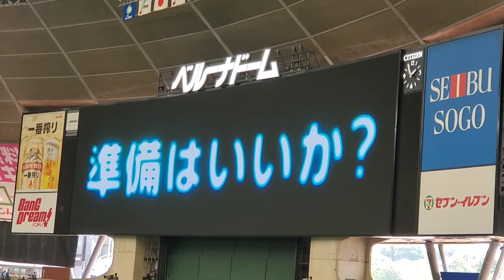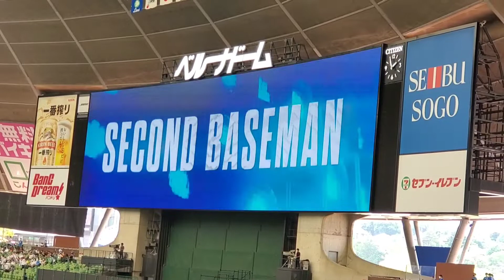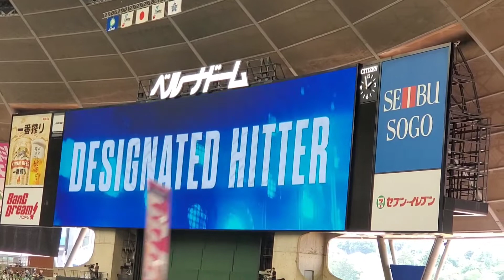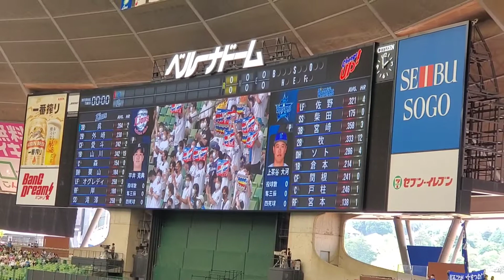20220528 ｶｯｺいいｵｰﾌﾟﾆﾝｸﾞﾑｰﾋﾞｰ！選手入場！埼玉西武ライオンズの守備位置シート紹介 1回表@ﾍﾞﾙｰﾅﾄﾞｰﾑ［ｾ･ﾊﾟ交流戦］外野ﾗｲﾄ 西武ﾄﾞｰﾑ